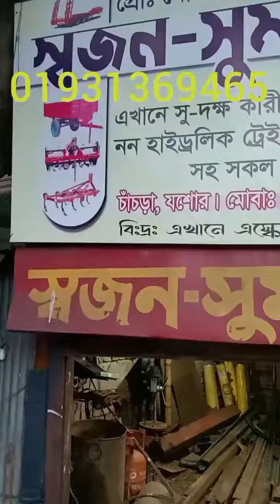ট্রাক্টরের কাঁদা চাষের লোহার চাকা তৈরি স্বজন-সুমন ইঞ্জিনিয়াারিং (চাঁচড়া -যশোর) Lohar Chaka Tractor